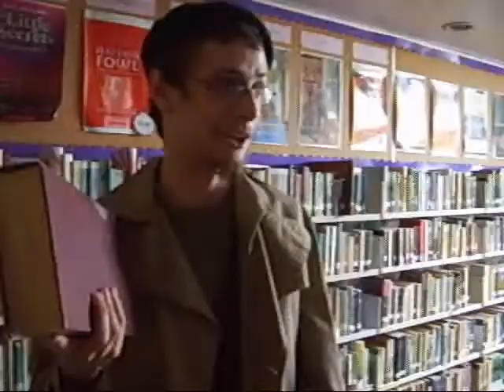The Adventures of Grapes the Hero: Pilot Episode Part 1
This is a project by my friends, based on the stories and artwork of Katie Ellsworth. It is set in the future, after a nuclear war has changed the way the world operates. Grapes is a girl named Cyndal who was kidnapped and experimented on by the villain Fire Mask, who wished to use her as a weapon. Grapes is aided by two other failed experiments, Raisins the Clone and Mr.Blowy the GPS blowfish. Tally and Tomba are part of the Russian royal family, and hated by the current, sparse population. They are identified by triangle tattooes. Fire Mask is determined to retreive her weapon, and Grapes has been convinced she should stop Fire Mask from doing more experiments.
This pilot episode is just a taste of their exploits...